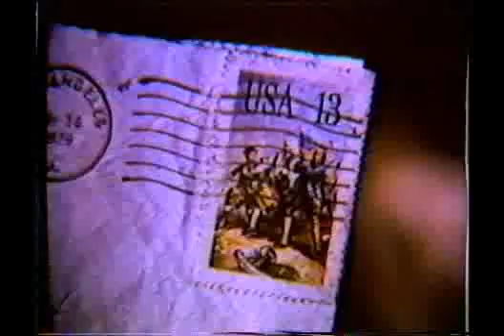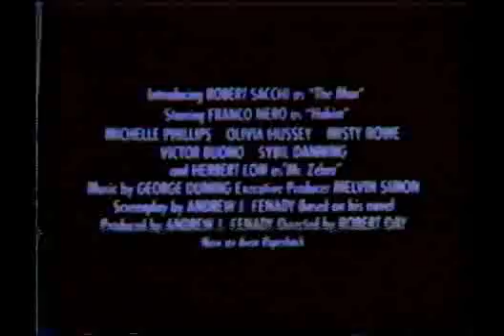Bogart Clips-Robert Sacchi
Robert Sacchi as Humphrey Bogart